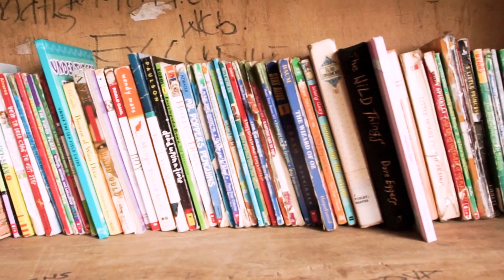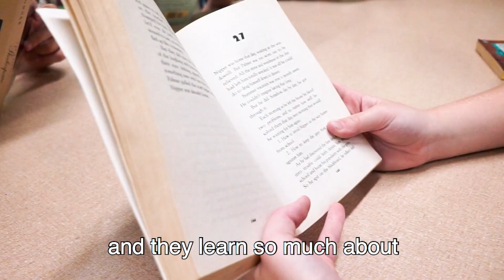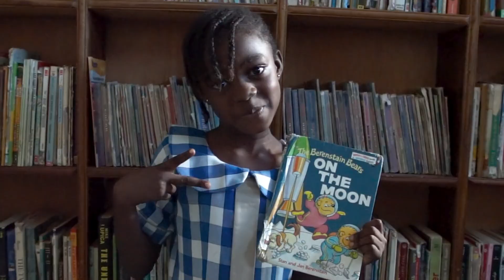Introduction to African Library Project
Ready to get involved by creating a library through the African Library Project? Learn more and register today on our

Songs are not our own (Licensed)
Til the Stars Burn Out, The Candlepark Stars
Light and Wilderness - Instrumental, Tim Halperin